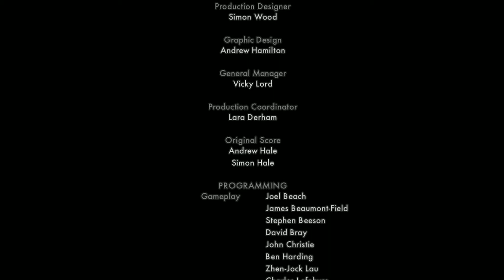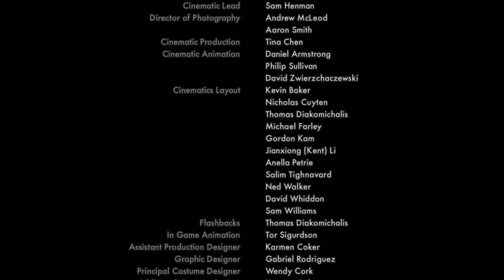L.A. Noire - Let's Play: Part 49 & Finale!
Computer Specs:
► CPU: Intel i7-4790k
► CPU Cooler: Corsair H60
► Motherboard: MSI Z97-Gaming5
► Memory: 2x 8G HyperX Fury
► Storage: Sandisk 240GB SSD + Seagate 2TB
► Video Card: 980TI
► Case: Corsair 750D
► Power Supply: Corsair CX 750w